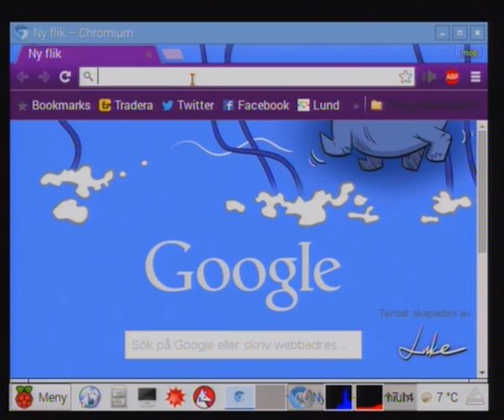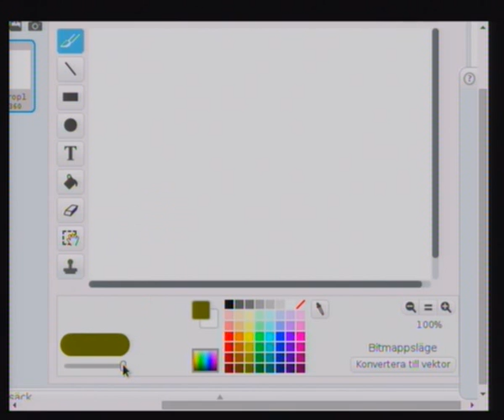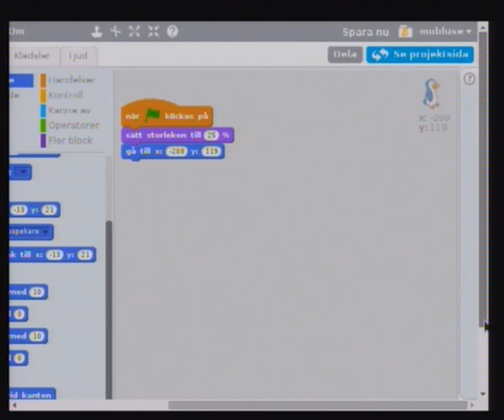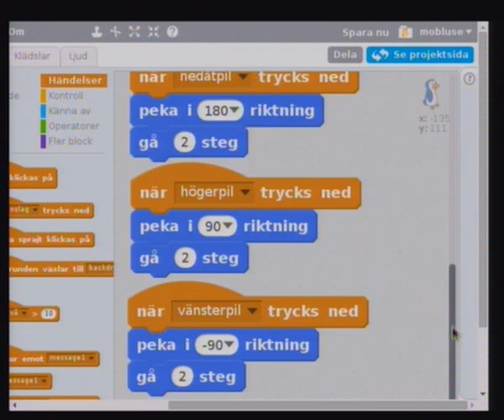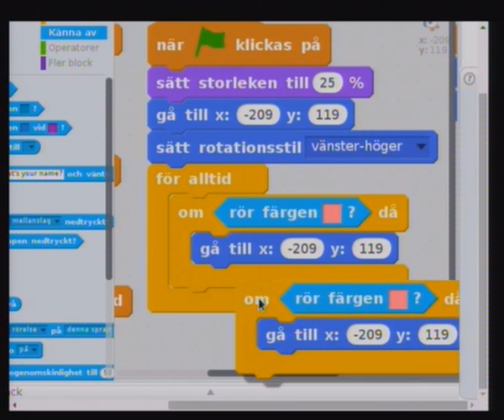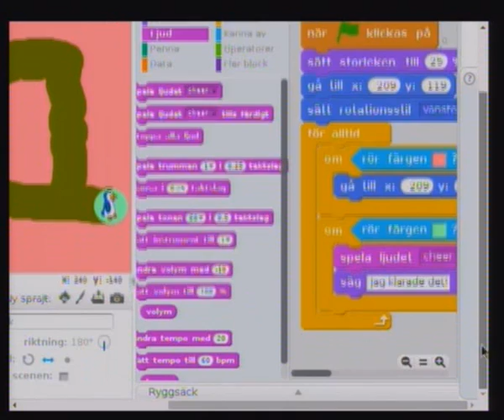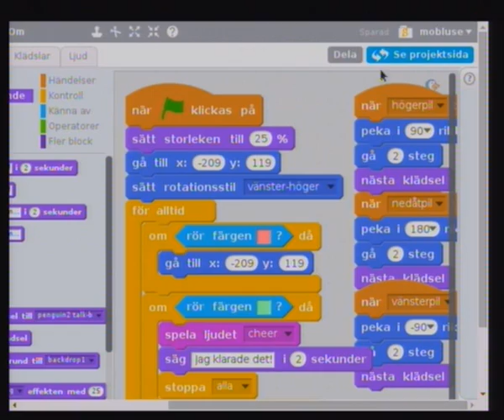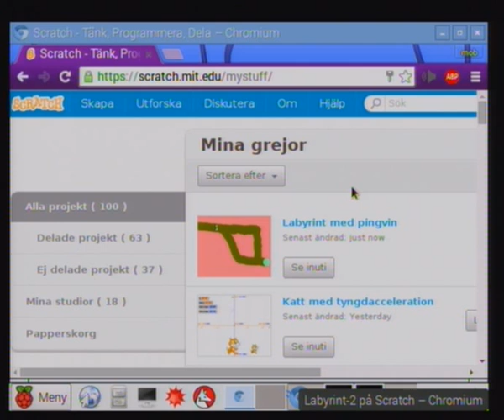1/2 Labyrint i Scratch 2 på Raspberry Pi 2 på svenska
Här visas hur man gör ett enkelt labyrintprogram i Scratch. Chromium med Flash ingår numera i Raspbian.